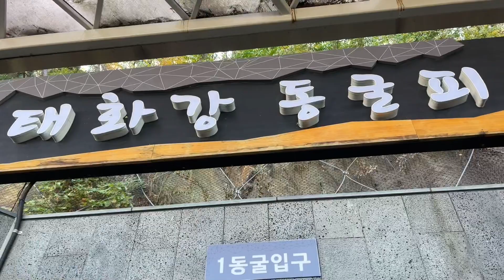Coreia não é só SEUL ! Grupo | turismo de graça | rei eterno | caverna japonesa | navio tartaruga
Oi pessoal!

Estou desempregada e por isso os vídeos vão voltar a ser postados com mais frequência.

Preciso da ajuda de vocês 🤩

Comece sua ROTINA DE SKINCARE hoje !

Sobre nós:

Me chamo Carine dorameira de verdade, que veio pra Coreia do Sul por causa de um coreano que me apaixonei 🙋🏻 Hong de BUSAN ! com seu satori fofo.
Juntos estamos curtindo a vida e mostrando pra vocês esse país chamado COREIA DO SUL 🇰🇷
aproveite 😉 porque a gente é da zoeira amor 🙆🏻🙆🏽‍♀️